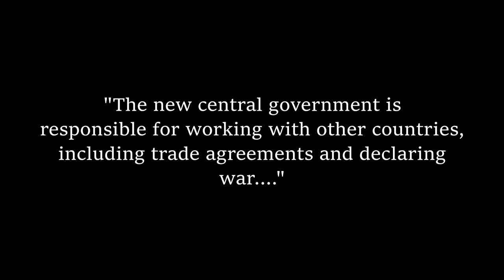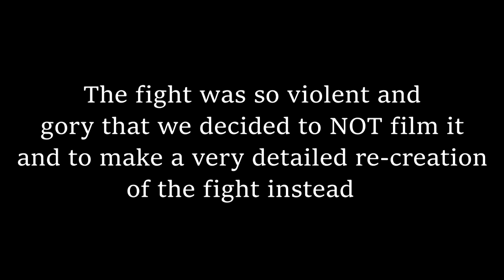The 6th Article of Confederation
A Gilbert Wright Production